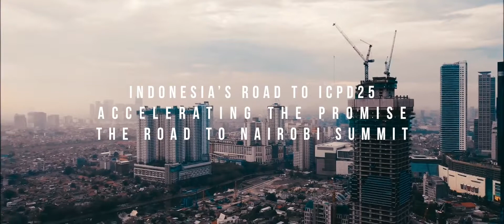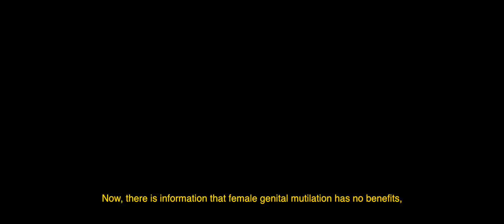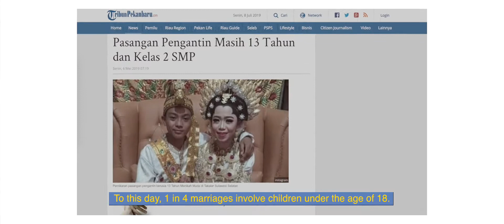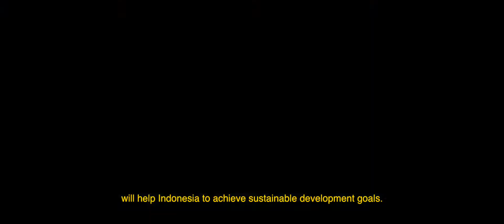Indonesia's Road to ICPD25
25 Years of ICPD in Indonesia